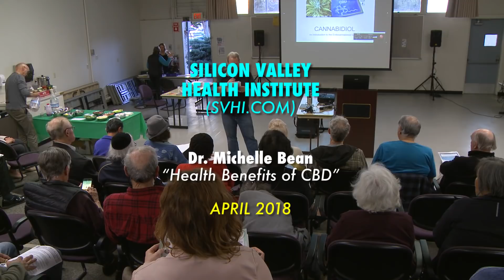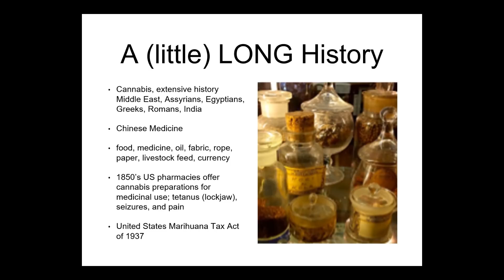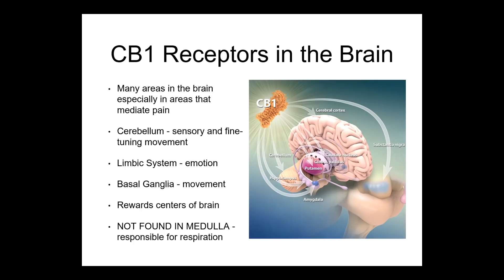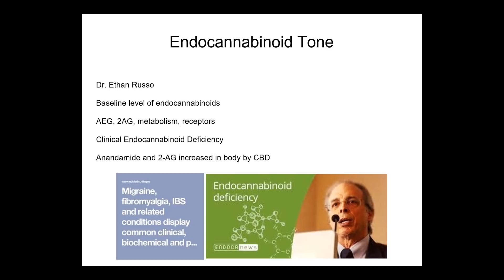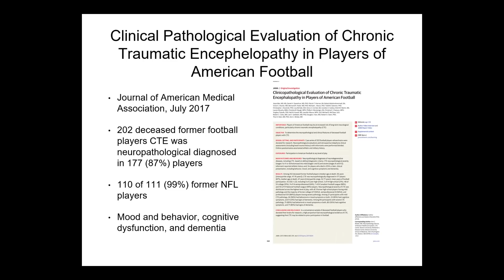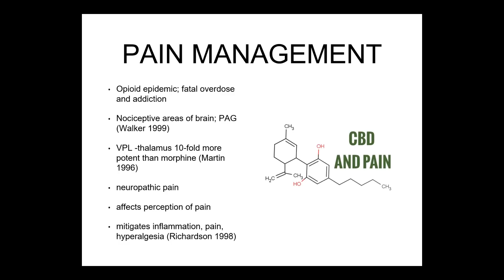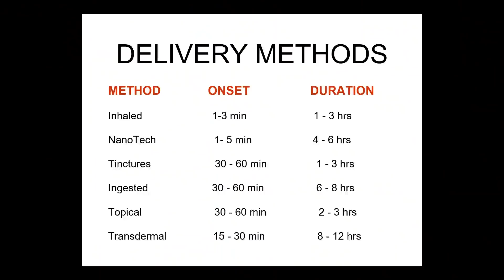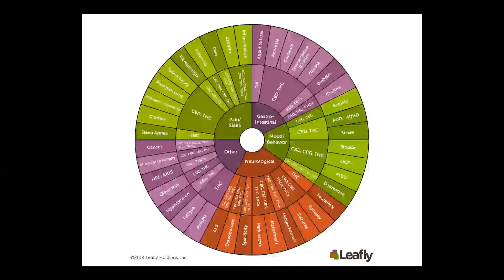Health Benefits of CBD Oil - Dr. Michelle Bean (April 2018)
“Health Benefits of CBD Oil”  is a presentation given by Dr. Michelle Bean, DC at the Silicon Valley Health Institute on April 19, 2018.

Yes, in the brain, organs, connective tissues, glands, and immune cells where they regulate a constant homeostasis! The Endocannabinoid System serves as a bridgeway between the body and the mind. By understanding this system we can begin to observe an apparatus which explains how states of consciousness can either promote health or disease. Google search CDB oil benefits with any health condition and you will be amazed!

If CBD oils have not served you in the past, we will present new advancements in specialized technology could prompt immediate results.

A scientific revolution has begun which promises to reclaim a very special ancient plant and restore balance throughout the earth’s living ecosystems. Emerging research is now reintroducing hemp, highlighting the various implications of its diverse constituents. Many people believe that hemp, in every form, can save the world through its thousands of potential applications! Of notable significance is Cannabidiol, or ‘CBD’, a non-psychoactive compound within hemp which is altering lives in seemingly miraculous ways.

Dr. Michelle Bean, DC is co-owner of Optimal Health and Fitness, a holistic health center that integrates Acupuncture, Chiropractic, Nutritional Ketosis, fitness and other modalities. She also co-leads an outdoor fitness boot camp, has a black belt in mixed martial arts, and loves to educate individuals on many aspects of health.